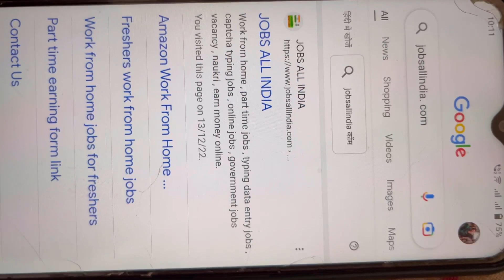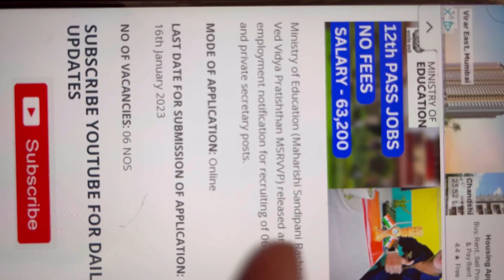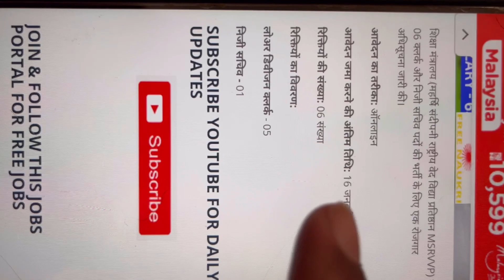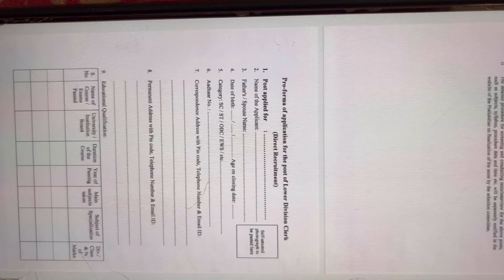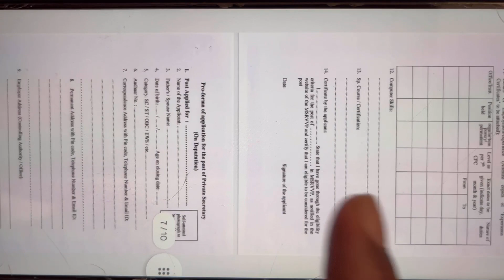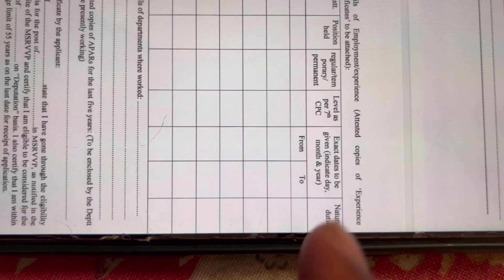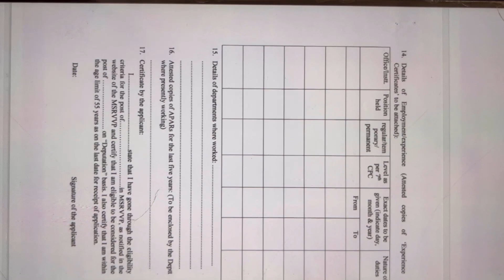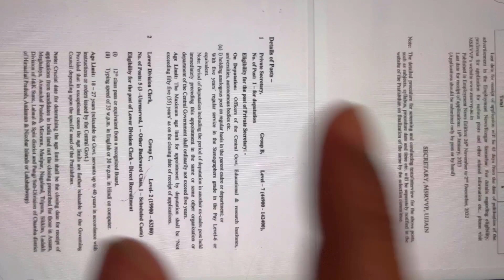Earn 63,200 monthly | Ministry of Education jobs for 12th pass | latest Government job for freshers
For Urgent Jobs Join Group Now ;-

Best Products which I preffer to use ;-
Gorillapod 1
Gorillapod 2
Ringlight 1
Ringlight 2
Tripod 1
Tripod 2
Collar Mic
In This Video I am Going To Tell About The ;- 1. Best work from home jobs for students 2. Typing Jobs For Students 3. Online Earning For Students 4. Best Part Time Jobs | Captcha typing jobs | online earning
  Banking Jobs vacancy online ?
  How To Earn Money Online for freshers ?
  How to get latest government jobs alert online ?
  Jobs For students 10th and 12 pass ?
  Latest government job vacancy ?
  Freelancing jobs online ?
 Part time freelancing jobs for students & freshers?
work from jobs freshers ?
Government job update all india ?
typing jobs ?